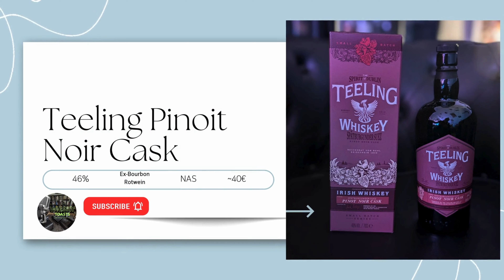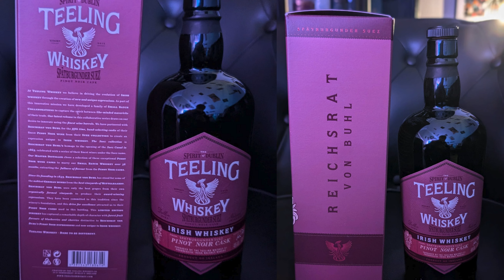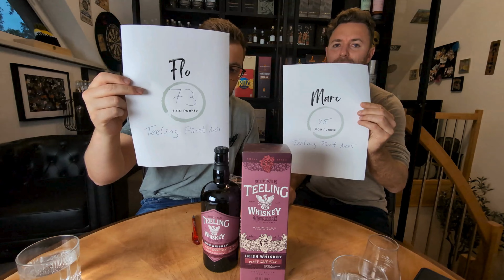Whisky Review #40 "Teeling Pinot Noir Cask" mit 46% | Whisky Toasts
Heute geht es wieder auf die grüne Insel.
Flo möchte sehen, wie Marc mit einem rotweingereiften Iren klarkommt.